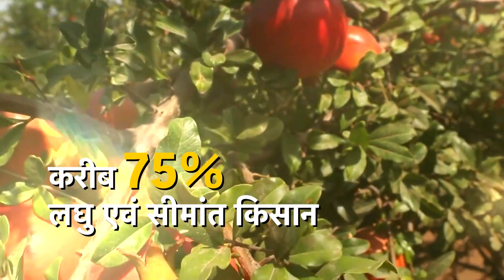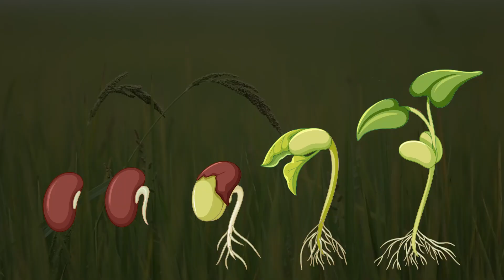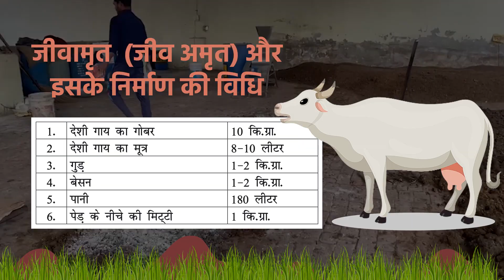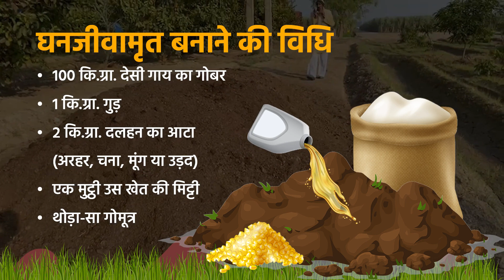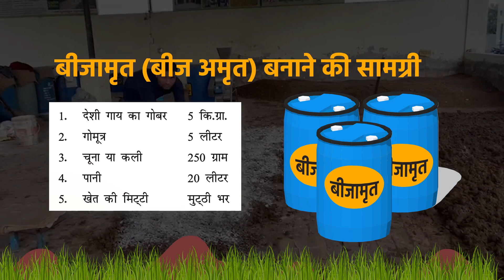प्राकृतिक खेत - गांव का पैसा गांव में और शहर का पैसा गांव में Palekar NaturalFarming From DD NEWS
सुभाष पालेकर प्राकृतिक खेती
प्राकृतिक खेती खुशहाल किसान योजना
आत्मा  वर्ष

हिमाचल प्रदेश एक कृषि प्रधान राज्य है। कृषि-बागवानी से संबद्ध क्षेत्रों से राज्य की लगभग 70 प्रतिशत आबादी को रोजगार मिलता है। इसी को ध्यान में रखते हुए राज्य सरकार प्राकृतिक खेती खुशहाल किसान योजना के अंतर्गत किसान-बागवानों को प्राकृतिक खेती का प्रशिक्षण दे रही है।
प्रधानमंत्री नरेंद्र मोदी के किसानों की आय बढ़ाने के सपने को साकार करने की दिशा में हिमाचल सरकार भी सक्रियता से कार्यरत है। जहां केंद्र ने वर्ष 2022 तक किसानों की आय दोगुनी करने का लक्ष्य रखा है, वहीं हिमाचल सरकार 2022 तक 100 प्रतिशत प्राकृतिक खेती का लक्ष्य लेकर चल रही है। किसान को सुदृढ़ करने का जो सपना सरकार ने देखा है आइए प्राकृतिक खेती से जुड़कर हम और आप वो पूरा करें।

Subhash Palekar Natural Farming
State Project Implementing Unit (SPIU)
Prakritik Kheti Khushhal Kisan Yojna
Directorate of Agriculture
Krishi Bhawan,Boileauganj
Shimla-171005, Himachal Pradesh
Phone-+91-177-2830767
सम्पर्क
राज्य परियोजना कार्यान्वयन इकाई (SPIU)
कृषि निदेशालय, कृषि भवन, बालूगंज शिमला-171005, हिमाचल प्रदेश
Subhash Palekar Natural Farming  Himachal Pradesh
Prakritik Kheti Khushal Kisan
Subhash Palekar, Natural Farming,Prakritik Kheti, Khushal Kisan,Kissan